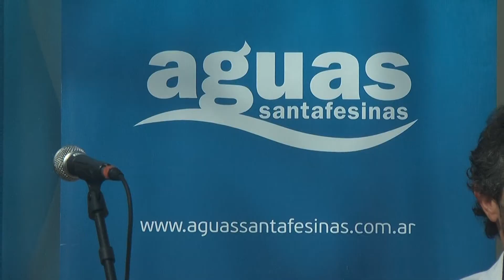Villa del Sol satisfecha con la obra cloacal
La vecinal “Villa del Sol” mostró su satisfacción ante el Municipio de Funes por la finalización de la red cloacal en Zona 5 y redobla ahora la apuesta para la red de agua potable.